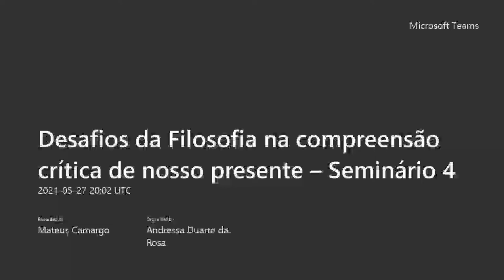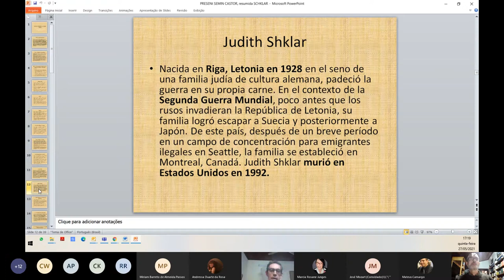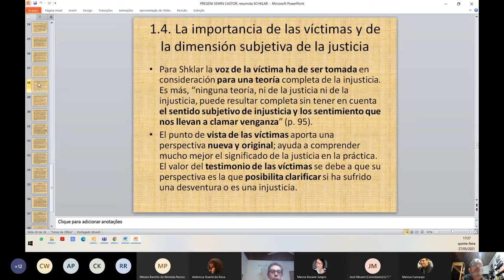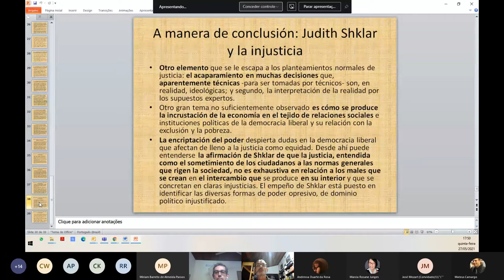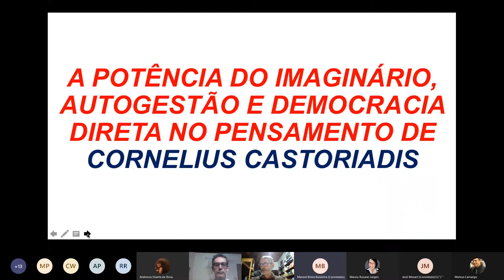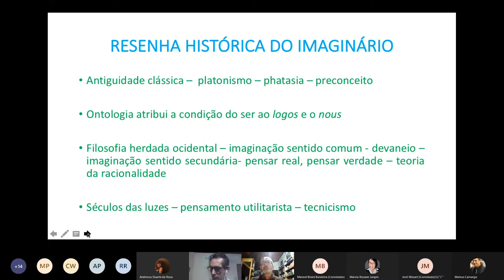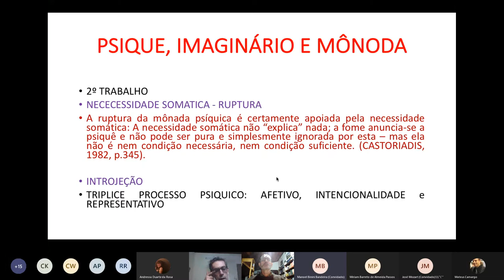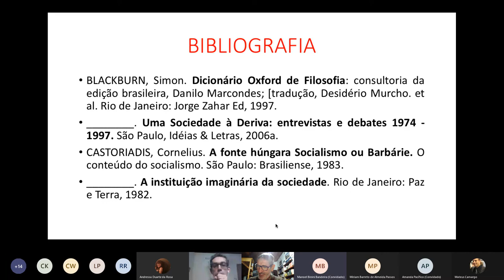Desafios da Filosofia na compreensão crítica de nosso presente - Seminário 4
Injusticia ambiental y ecología integral
Oscar Luis Martín López

Potência do imaginário, autogestão e democracia direta no pensamento de Cornelius Castoriadis
Manoel Binoni Bandeira